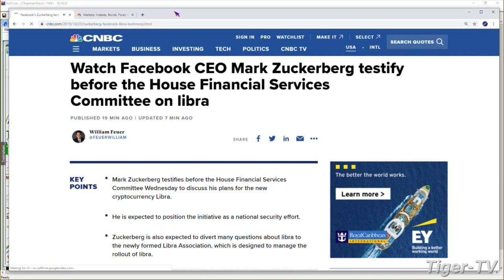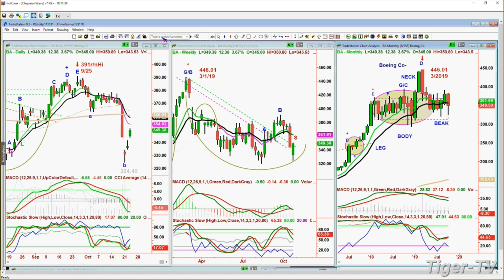How Boeing is affecting the DOW | Basil Chapman and Tommy O'Brien on the Bull-Bear Trading Hour